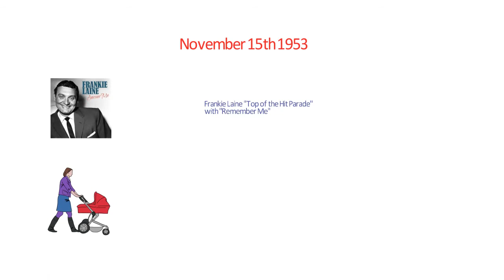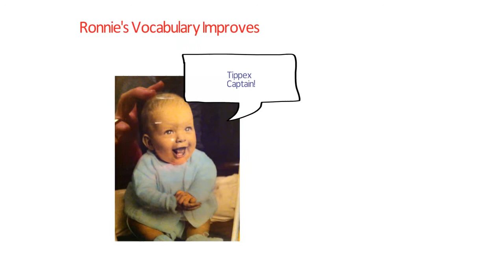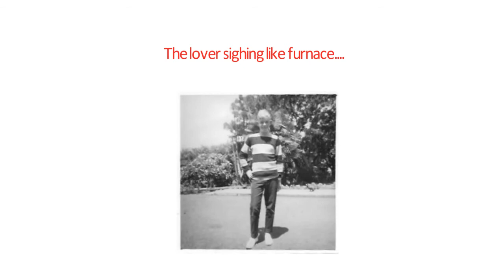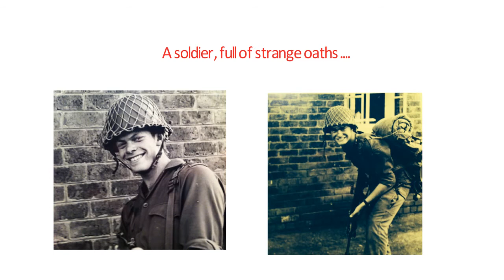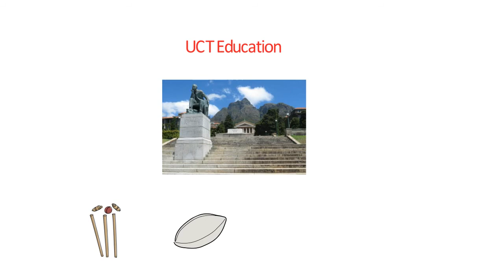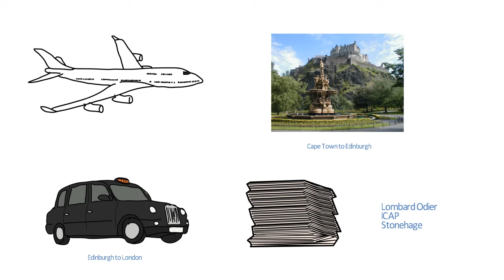Ronnie Armist: The Unauthorised Biography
A life well lived.